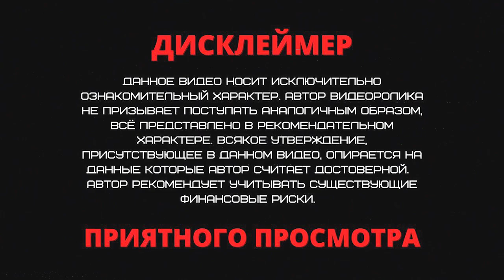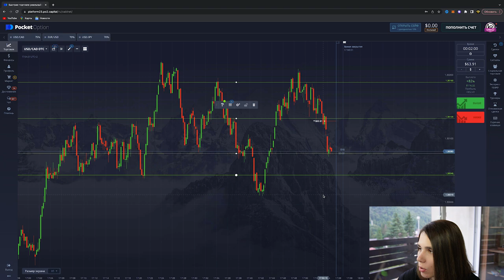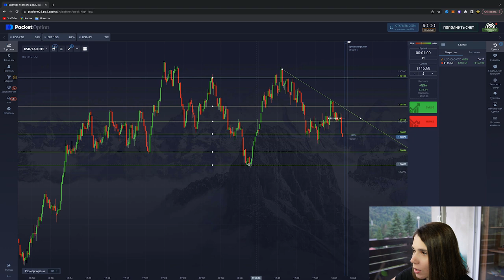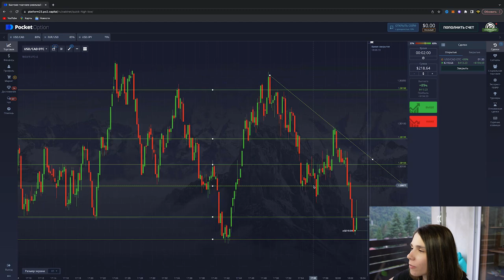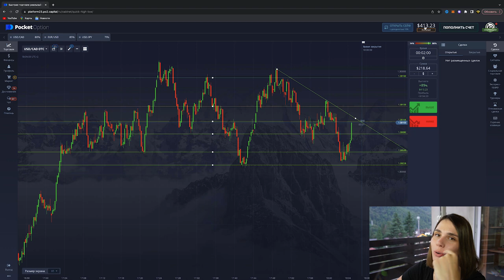НИКОГДА не торгуй так | Опасно для твоего депозита | Трейдинг на Pocket option